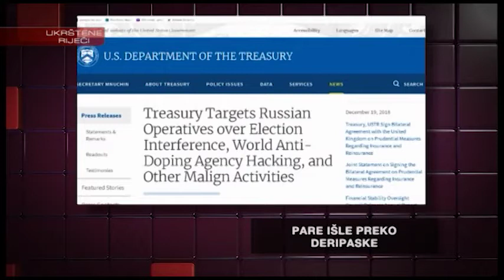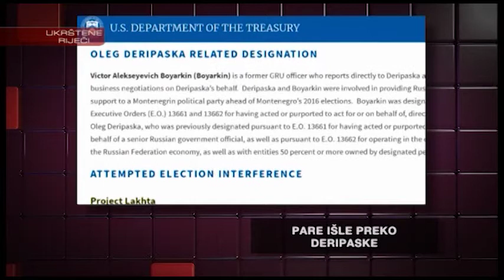EMISIJA_UKRSTENE_RIJECI_2018-12-24